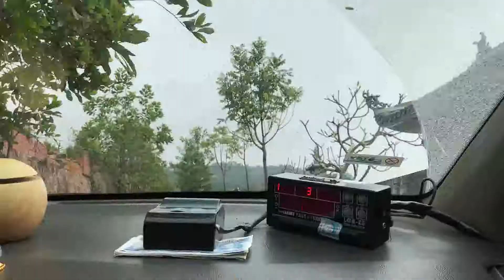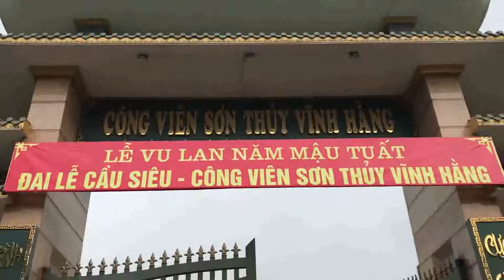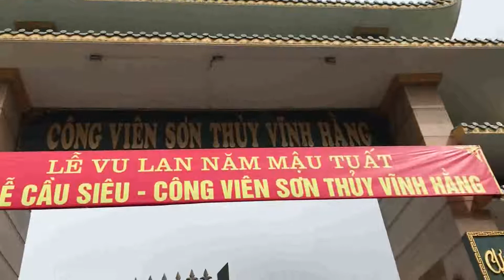Video ( Thắp hương cho ông ngoại và chia tay gia đình,ngày 8/1/2019 )